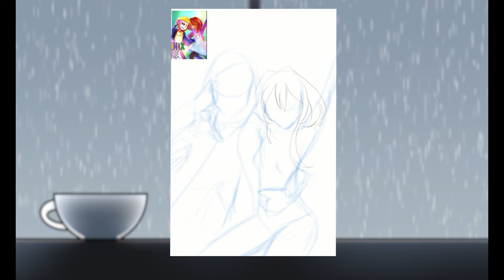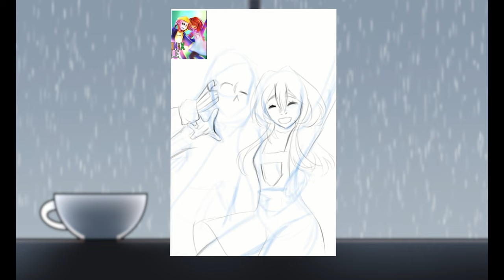Happy Valentin's day 💗{Frans Repaint} (painting in CLIP)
Long time no see, sorry for the absences. I hope you enjoy this video.
I wasn't sure why i felt like i needed to describe pheonixtale but what ever.
I have a History with Frans so it's one of my favored ships (nothing beats alphdyne)
so i was fun drawing it again and trying to improve in digital painting.
I  was only able to get this one done in time for valentines day -u-
but i will at least make one more of these, because painting in clip is fun. (Alphyne)

Deltarune/Undertale by Toby Fox
Art/Phenoixtale by Me